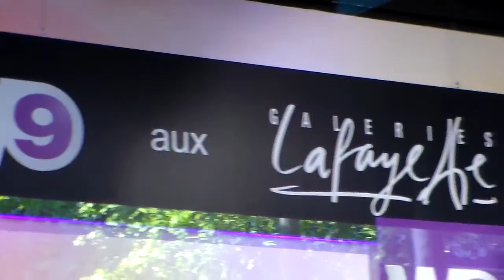IRMA à Paris Galeries Lafayette Jeudi 15 mai 2014 Mickey Eleven